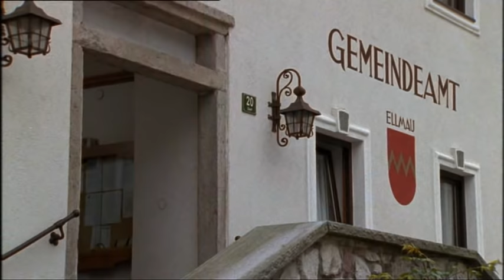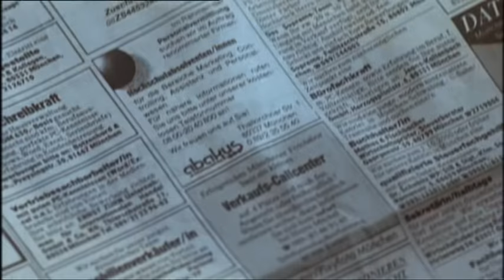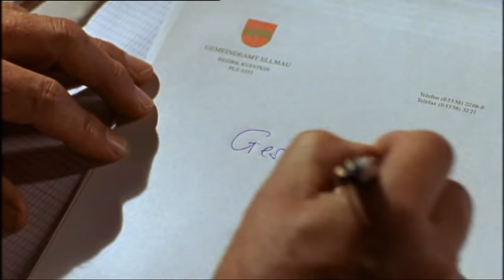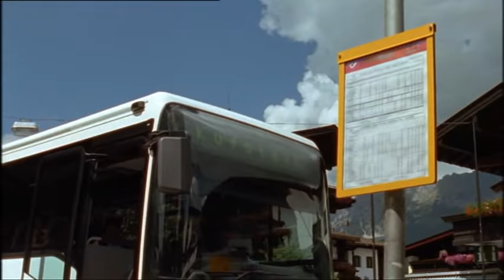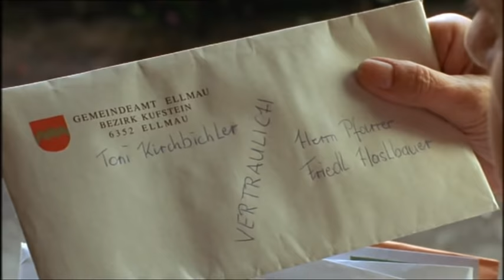Wilder Kaiser - Der Verdacht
Folge 2
Der Verdacht
Johann erkennt seinen Freund Toni kaum wieder: Der Bürgermeister ist sehr still, fast introvertiert, seit seine Frau gestorben ist. Gerne würde Johann ihm helfen, jedoch lässt Toni nichts und niemanden an sich heran. Vielmehr versucht er, seine Trauer in Beruhigungstabletten zu ersticken. Und das hat verheerende Folgen: Als Toni auf der Heimfahrt von Johann vor Übermüdung kurz die Augen schließt, kommt er von der Straße ab und prallt gegen einen Baum. Für einen kurzen Moment glaubt Toni, auch einen Schatten gesehen zu haben. Als er jedoch rund um sein Auto niemanden findet, glaubt er an eine Halluzination. Besorgt bettet Johann, der zufällig vorbei kommt, den unter Schock stehenden verletzten Bürgermeister in dessen Wagen, so, dass Heiner Precht den Eindruck gewinnt, Johann säße alleine im Auto … Am nächsten Morgen werden Johann und Eva von einer schlimmen Nachricht überrascht: In der Nähe der Rübezahl-Alm hat jemand den Ferdl angefahren und schwer verletzt liegen lassen. Die Fahrerflucht erregt die Gemüter in Ellmau. Sofort eilt Johann zu Toni, um ihn zur Rede zu stellen. Toni ist erschüttert. Dennoch bittet er Johann, ihn nicht zu verraten, denn Toni fürchtet um seinen Ruf. Die Zeugenaussage von Heiner Precht macht Johann zum Tatverdächtigen. Eva ist entsetzt und verzweifelt – denn noch nicht einmal ihr vertraut sich Johann an. Dennoch verteidigt sie ihren Mann, als im Dorf bereits die ersten Verdächtigungen die Runde machen. Die Situation droht zu eskalieren, als Ferdl an seinen Verletzungen stirbt. Entschlossen fährt Johann zu Toni, um ihn notfalls mit Gewalt zur Polizei zu bringen. Jedoch: Toni ist verschwunden.

Erstsendung: 28. Januar 2001